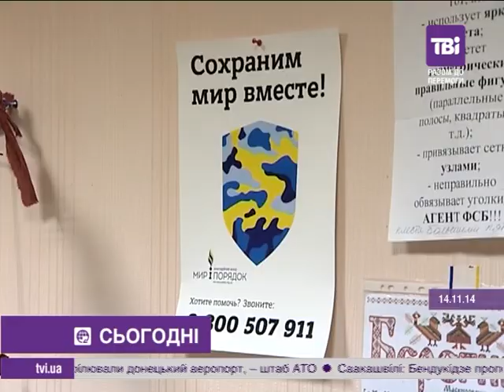У Харкові за власний рахунок та пожертви «Берегині» плетуть маскувальну сітку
Кілька старих кофтин та спідниць, а також рибальська сітка - і щільна маскувальна сітка готова!  У Харкові ці вкрай необхідні засоби для військових плетуть жінки. Усе - за власний рахунок та пожертви небайдужих і у вільний від роботи час.